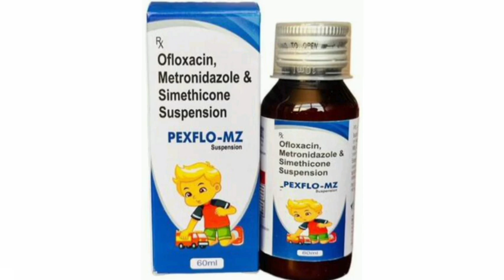Pexflo MZ Suspension Syrup